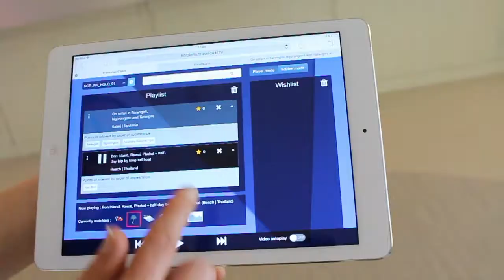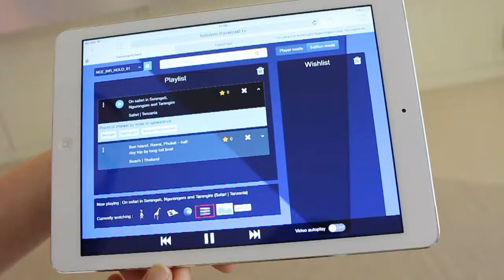Microsoft Hololens for Travel Retailers – Mixed Reality in Travel Agencies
What if a travel agency could provide a new engaging experience thanks to the Microsoft Hololens mixed reality headset.
Customers could have a glimpse of their future destinations by being transported there thanks to inspiring videos, ambient sounds, lights and holograms.

This prototype developed by Amadeus Innovation & Research team is leveraging the Amadeus TravelCast media platform (travelcast.tv) and is the first mixed reality experiment in the travel industry.

Video credit: Amadeus Innovation & Research